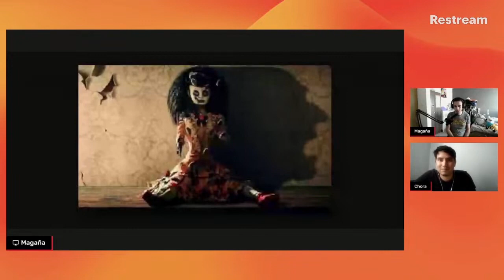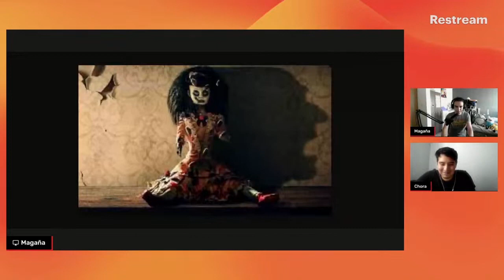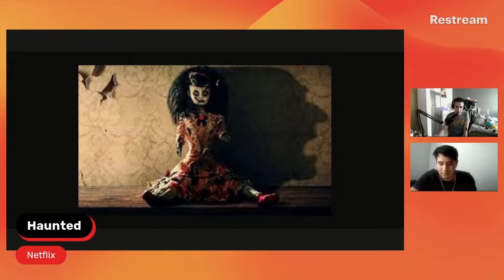Haunted | Opinión | NETFLIX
Todos los sábados en vivo 20:00 hrs.